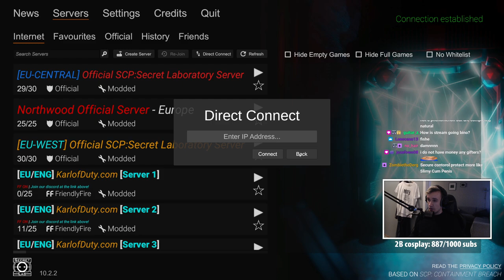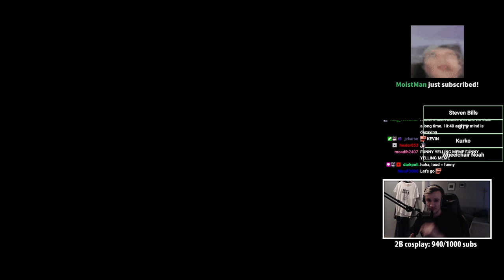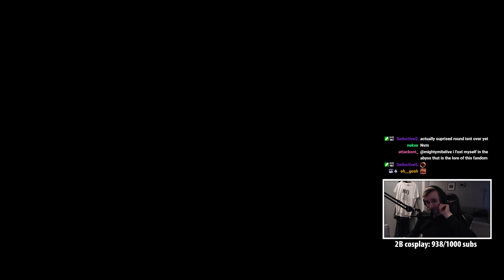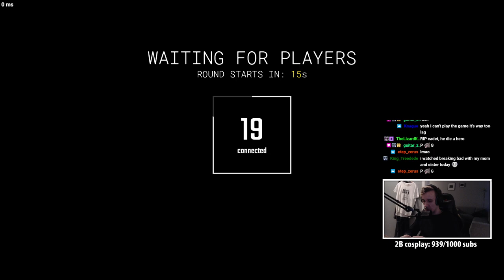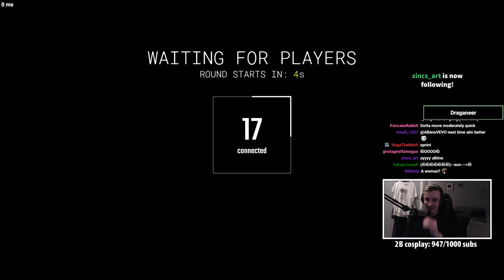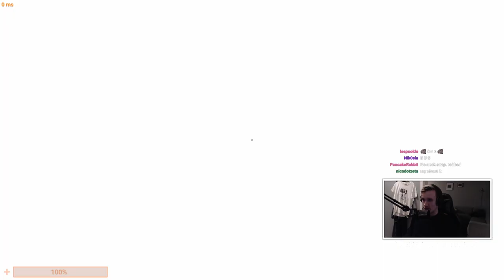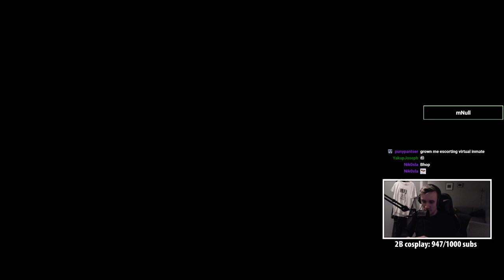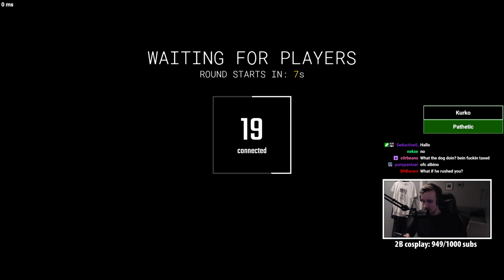SCP gaming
YARP